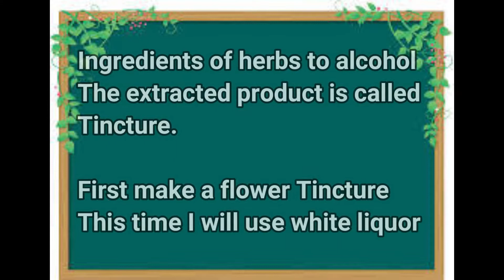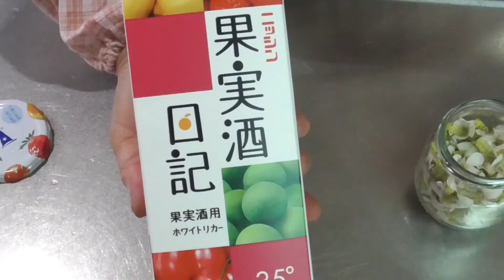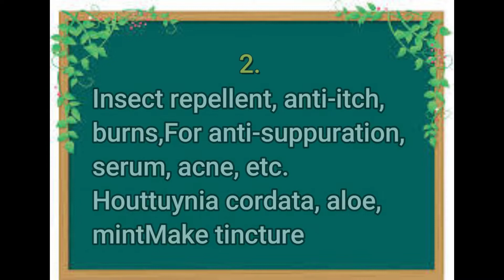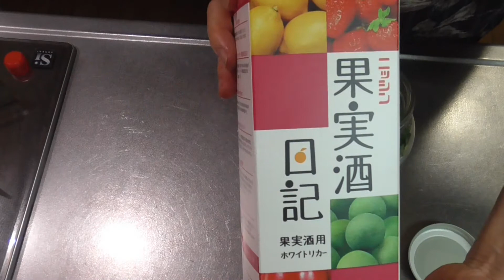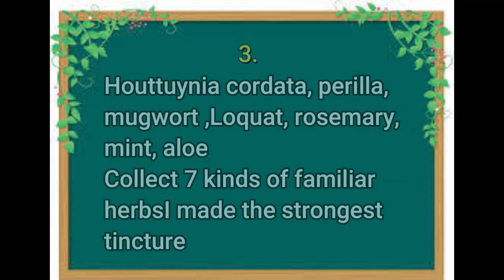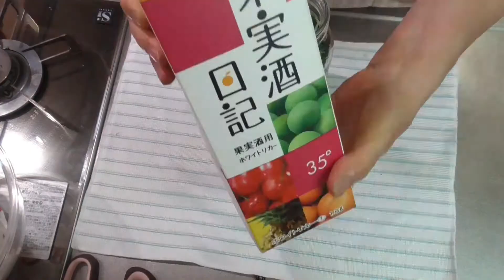どくだみチンキから化粧水 Toner from Houttuynia cordata tincture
どこにでも咲いているどくだみは、昔から十薬と言われ、万能薬でした。私たちも昔の人に習って、自家製の化粧水や、虫よけ、虫刺されスプレー、かゆみ止め、化膿止め、また、ニキビ、抗アレルギー、美白、毛穴の引き締め、シミ、しわの改善という効能を試してみましょう。
Houttuynia cordata, which blooms everywhere, has long been said to be a ten medicine and was a panacea. We also learned from old people that it has the effects of homemade lotion, insect repellent, insect bite spray, anti-itch, anti-suppuration, acne, anti-allergy, whitening, pore tightening, stains and wrinkles. Let's try.

どくだみチンキから化粧水

●材料
①どくだみの花チンキで化粧水
どくだみの花---適量
②どくだみチンキで虫刺され薬、虫よけスプレー
どくだみ、アロエ、ミントの葉---各、適量
③どくだみの最強チンキ
どくだみ、アロエ、ミントの葉、ビワの葉、ヨモギ、ローズマリー、しそ---各、適量

ホワイトリカー---①②③それぞれに使用

●作り方
1.①②③のそれぞれチンキの材料は、洗って干してから、適当に切る。
2.ガラス瓶を熱湯消毒しておく。
3.良く干した材料を瓶に入れて、ホワイトリカーを目いっぱい注いだら、1か月以上保存する。
4.初めは良く振って、2週間位したら、涼しい場所に置いておく。

Toner from Houttuynia cordata tincture

● Materials
① Toner with Houttuynia cordata
Houttuynia flower --- Appropriate amount
② Insect bites and insect repellent spray with Houttuynia cordata tincture
Houttuynia cordata, aloe, mint leaves --- each, appropriate amount
③ The strongest tincture of Houttuynia cordata
Houttuynia cordata, aloe, mint leaf, loquat leaf, mugwort, rosemary, shiso --- each, appropriate amount

White liquor --- Used for each of ①②③

1. Wash and dry each tincture material of ①②③, and then cut it appropriately.
2. Disinfect the glass bottle with boiling water.
3. Put the well-dried ingredients in a jar, pour in the white liquor, and store for at least 1 month.
4. Shake well at first, and after about 2 weeks, leave it in a cool place.